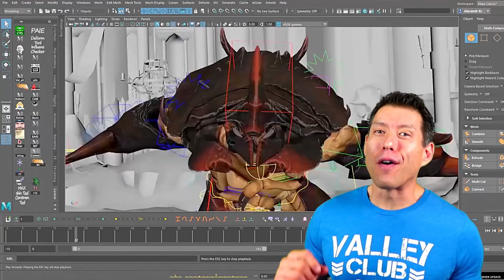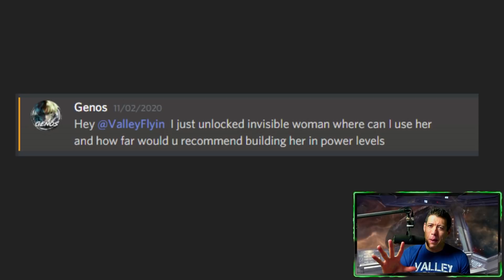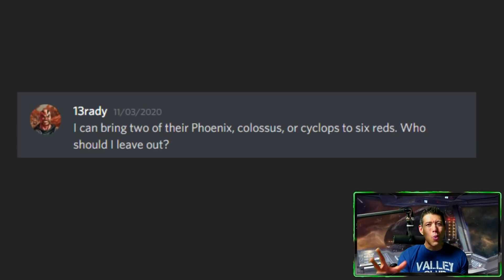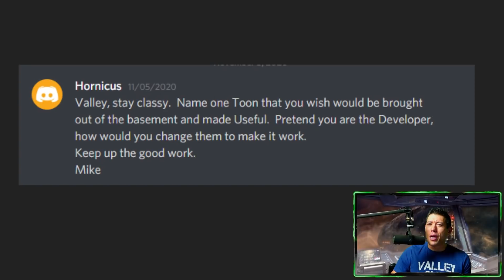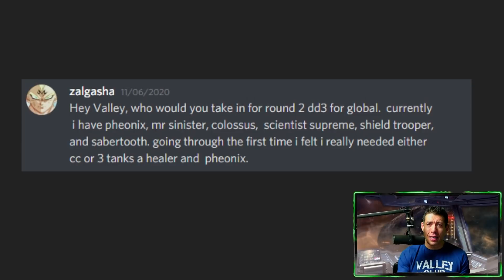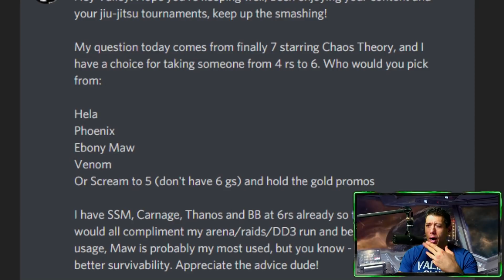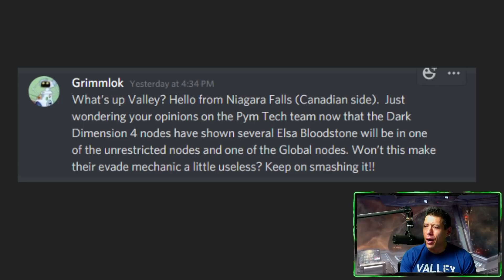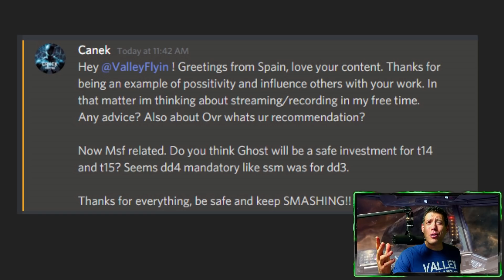Disappointing DD4 Rewards, RUMORS, Pym Tech Flop? and more Monday Mailbag Questions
Install Raid for Free ✅ IOS ✅ ANDROID ✅ PC and get a special starter pack 💥 Available only for the next 30 days

It's Monday again and it's time to answer the most pressing questions from the community.